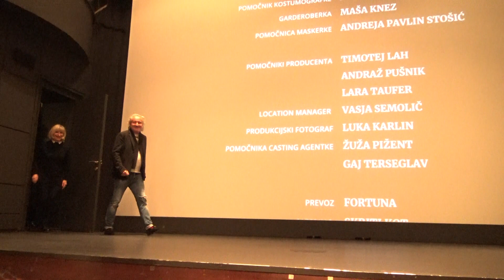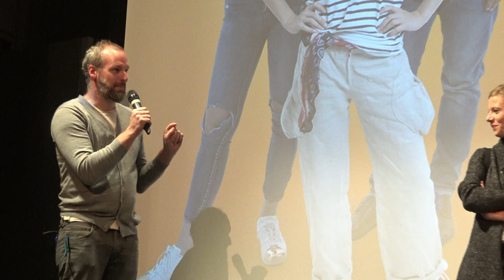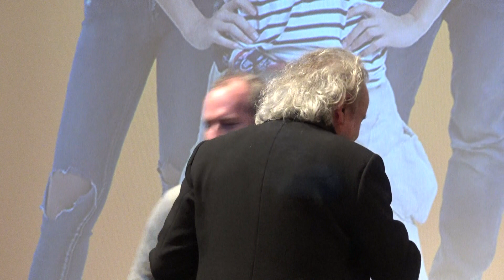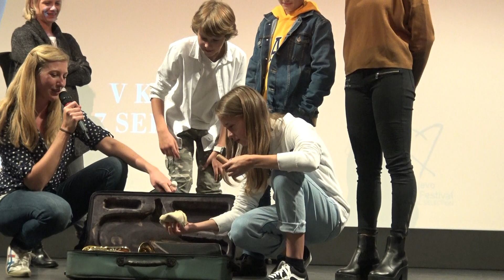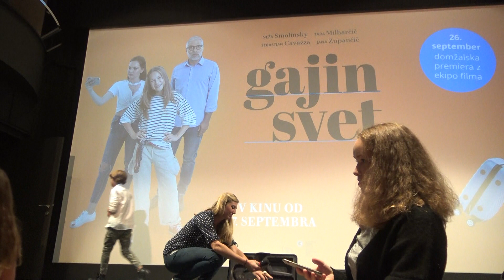GAJIN SVET POGVOR PO FILMU MESTNI KINO DOMŽALE, 26 9 2018